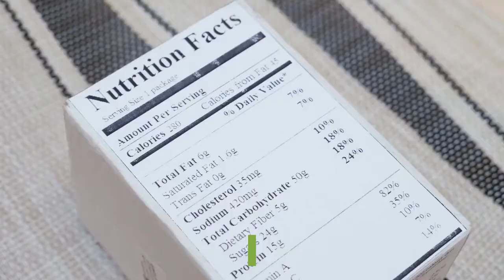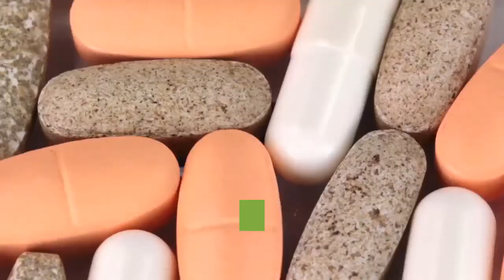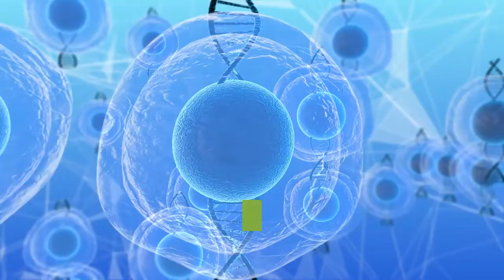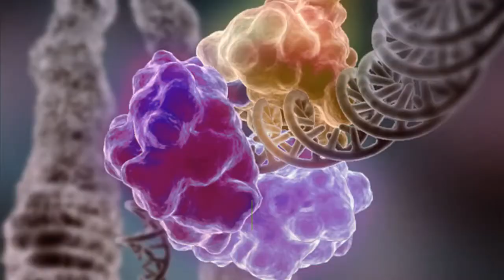Pineapple Health Benefits, Ananas Comosus, Digestion, Cancer, Immune System, Healing & Antioxidants.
Foods As Medicine. Food Is Your Medicine. Pineapple is a Super foods To Keep You Strong & Healthy.  The Superfood You should Eat Everyday for Good Health, Stronger Body.

 This video is created to help you Inform, Entertain you and Educate you more on the Importance and  Benefits of good nutrition as part of your Healthy Lifestyles.

3. For Gut Connect 365 from Amazon.com

Note:
 If you buy any of the products that we have linked through the links we have here, we might receive some commission from the seller at no extra cost to you.  You will pay the same price regardless.